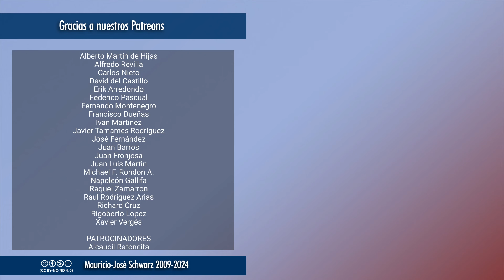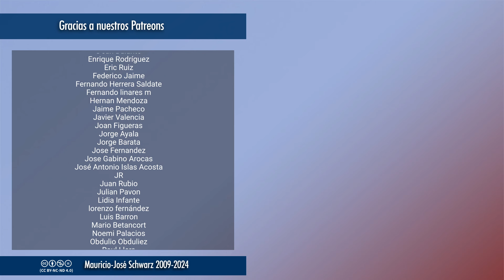Revista - La igualdad en derechos y dignidad sigue sin parecerle bien a muchos...